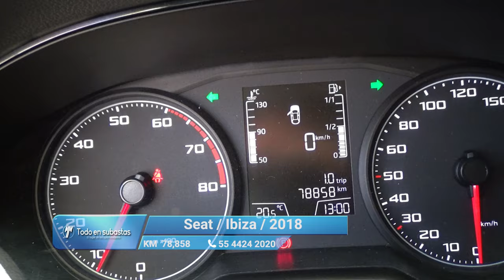Seat / Ibiza / 2018 - 11045